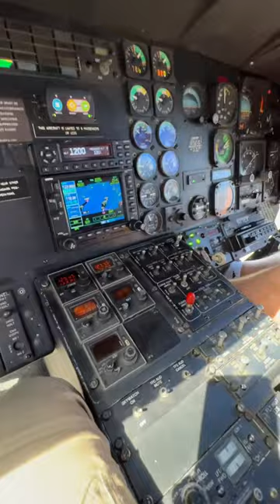Smooooooth Sikorsky S76 TakeOff from Catalina Island. Chopper Pilot Cockpit￼